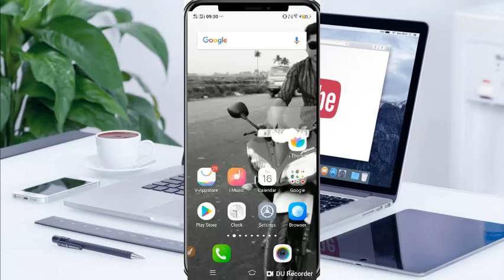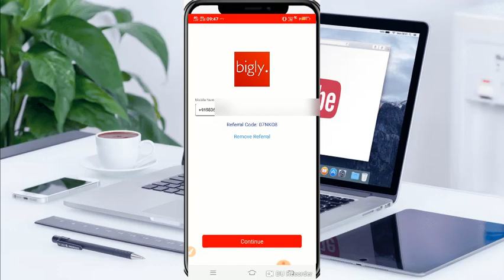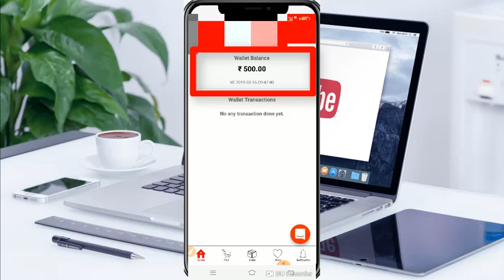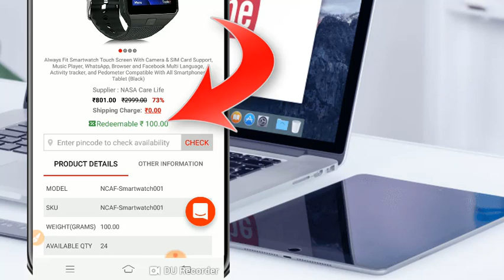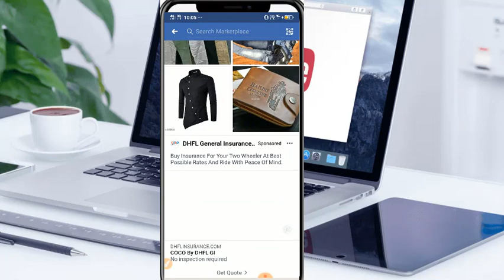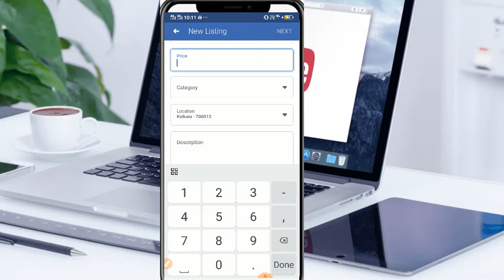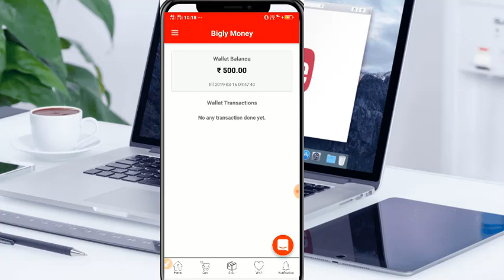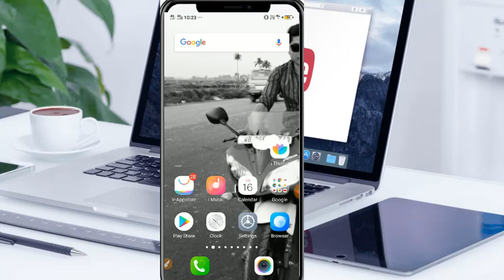Biggest Loot Offer! জয়েন হলেই RS.500 প্রতিটি নম্বর RS.500.মিনিমাম রেডিম RS.100 BIGGEST LOOT OFFER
Best Reselling App 2019. Best Earning Appp Today.

Refer Code- Y51MS8

এখানে ক্লিক করে আমাদের Telegram Group হয়েযান-

Kivabe Join hoben :-
প্রথমে প্লেস্টোরে গিয়ে লিখুন Telegram চলে আসবে তার পরে সেট্টিন
করুন যেভাবে Whatsapp সেটিং করে তারপরে আবার এখানে এসে প্রথমে যেই লিংক আছে সেখানে ক্লিক করুন তার পরে জয়েন হয়েযান.

new best earning app 2019
new reselling app
best resell app2019
top resell app
best earning app video
best video today
best video today 2019
best earning video today
paytm payment bank payment
payment paytm payment bank
paytm payment app
bank payment income app
paytm payment income app

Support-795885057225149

Title: herbal tea
Artist: Artificial.Music
Genre: Dance & Electronic
Mood: Calm